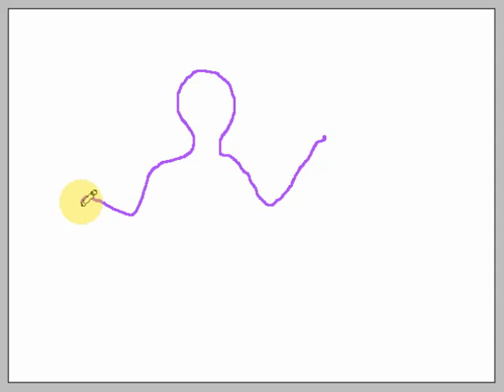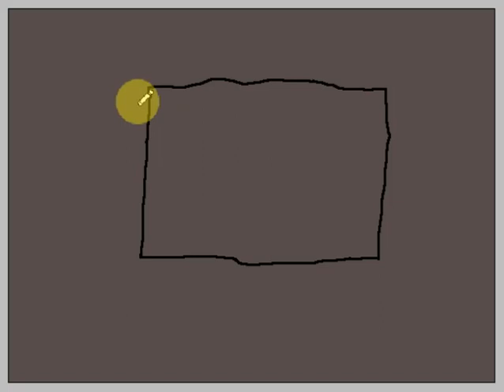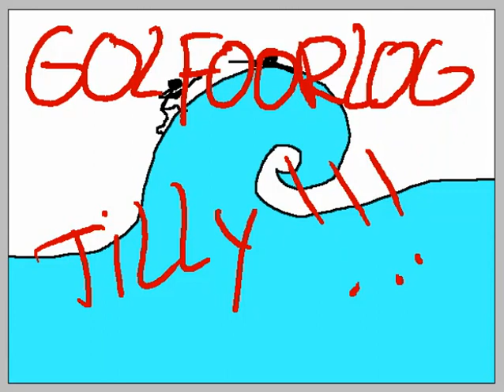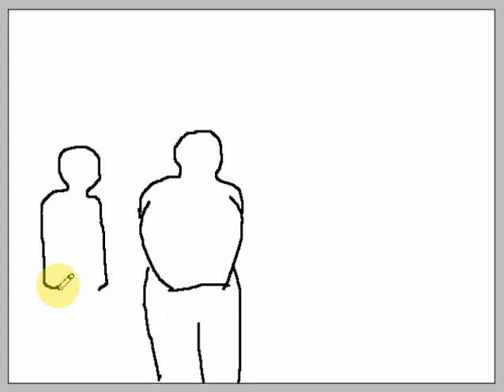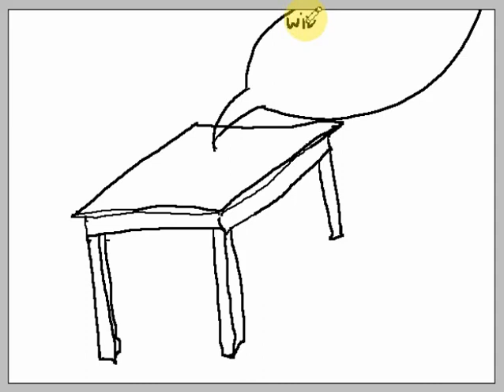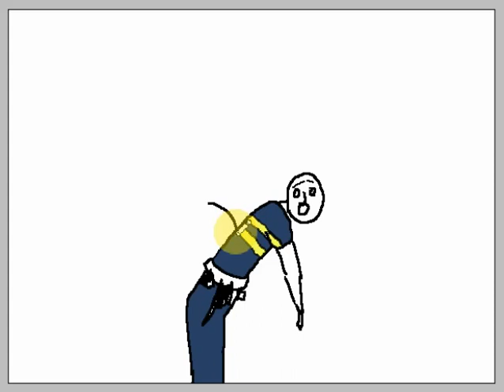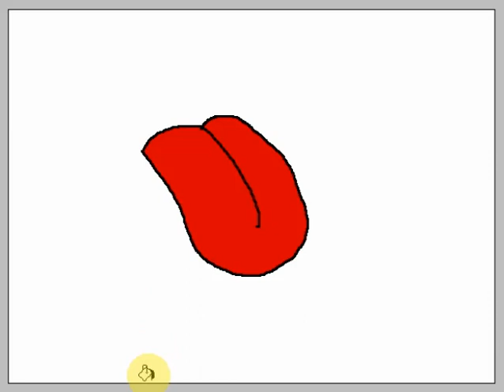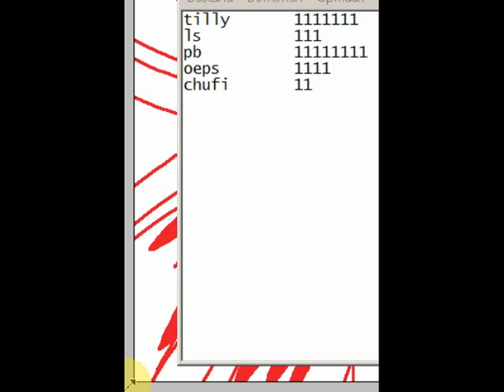Tekenshow 9 september 2017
Tonja's tekenshow. Elke dinsdagavond vanaf 8 uur op tonja-tekenshow.tk